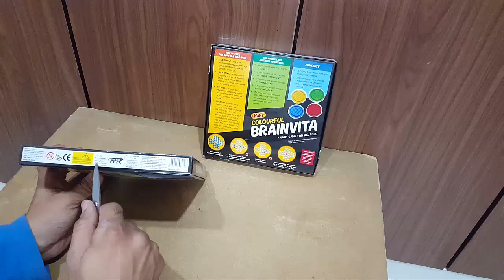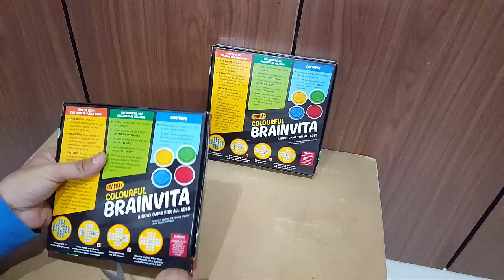Unboxing and Review of Toysbox Brainvita Educational Board Games for your smart kids gift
Video editing

Camtasia studio

Unboxing, review and testing of Apple Fun Toys

Unboxing, review and testing of c. j. enterpriseUnboxing, review and testing of shinsei toysUnboxing, review and testing of shinsei min toysUnboxing, review and testing of nippon toysUnboxing, review and testing of centy toysUnboxing, review and testing of funzoo toys